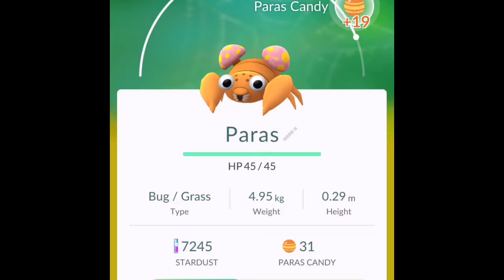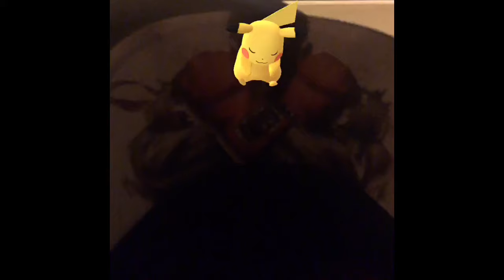How to Catch Pikachu on Pokemon GO! LIVE CRAZY REACTION *MUST WATCH*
I Caught a Pikachu I Caught to Pikachu! How & Where to Catch a PIKACHU. i still cant believe i caught a PIKACHU so lit right now! pokemon go is such an amazing game